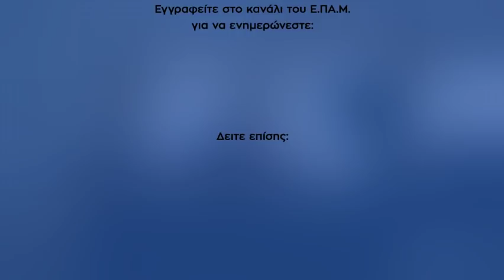Συνέντευξη Τύπου του Δ. Καζάκη στη Σάμο - 3 Μαρ 2019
Συνεέντευξη τύπου του Δημήτρη Καζάκη, Προέδρου του Ε.ΠΑ.Μ., στο πλαίσιο επίσκεψής του στη Σάμο, το Σάββατο 3 Μαρτίου 2019.

Πιστεύουμε στην πραγματική δημοκρατία, όπως επίσης στην ανάγκη εθνικής ανεξαρτησίας και κυριαρχίας στην πατρίδα μας, όπως αντανακλούν
τα Πέντε (5) Προτάγματα του Ε.ΠΑ.Μ. :